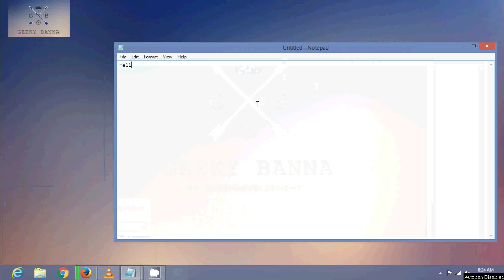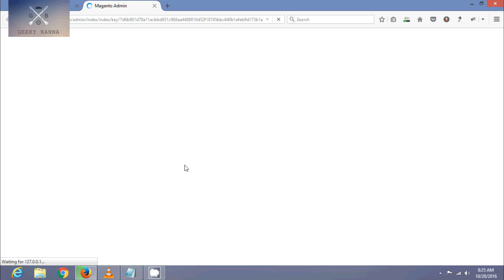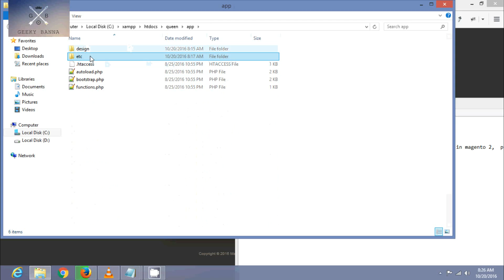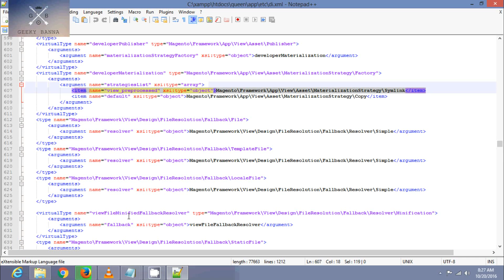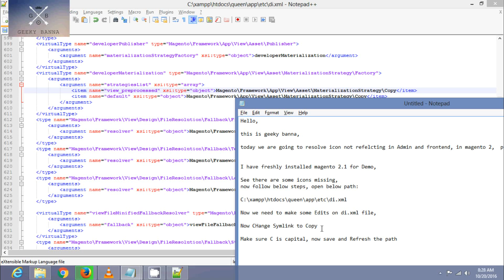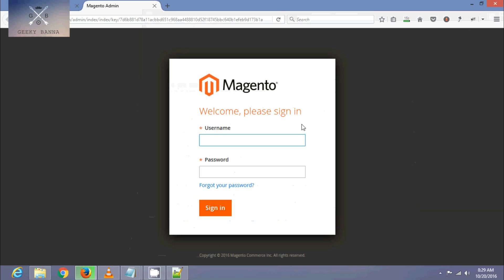How to resolve Image,css and Js not Showing issue in Magento 2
Hello Friends,
Here is the solution of Image ,Icon,CSS and JS not showing in | Magento 2, Kindly Watch and Follow this Steps,Its very Easy.